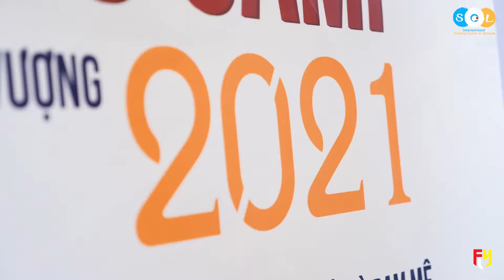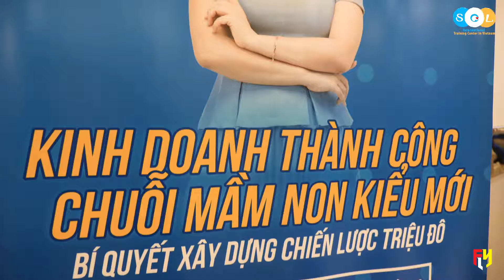TEACHER TRAINING CAMP 2021 - THANH PHO HO CHI MINH